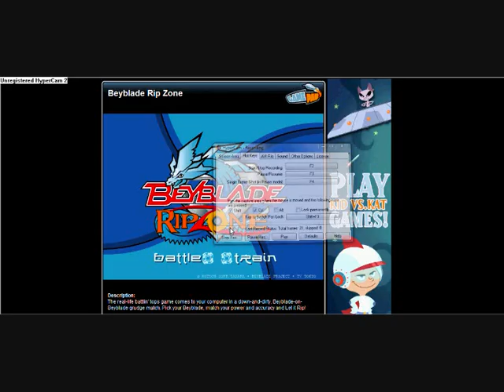beyblade rip zone game